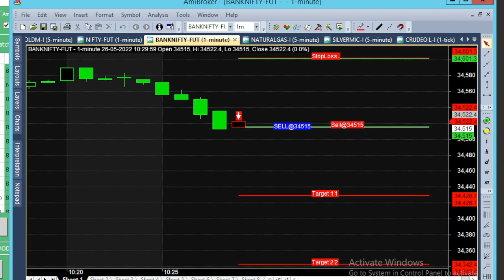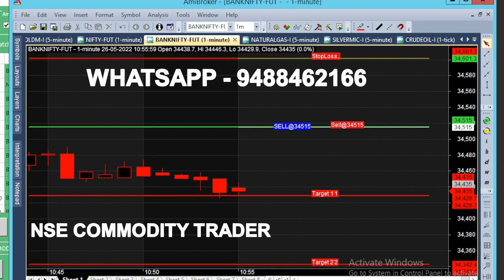bank nifty & crude oil 13 jun - 21 may chart calls view